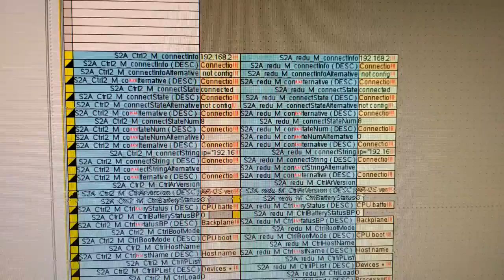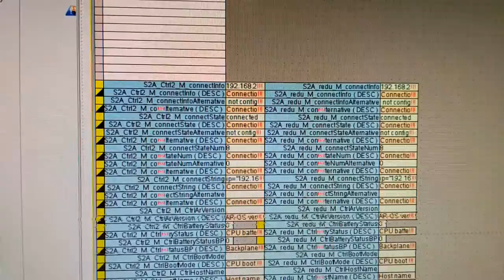Ctrl connStatus err